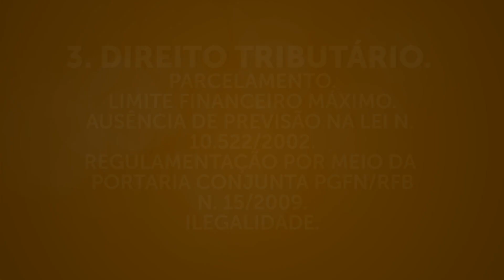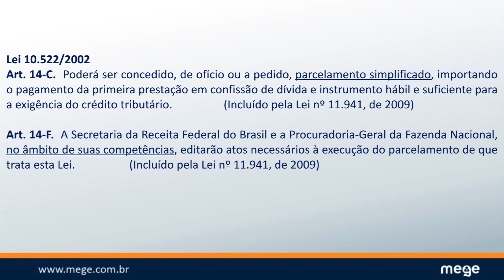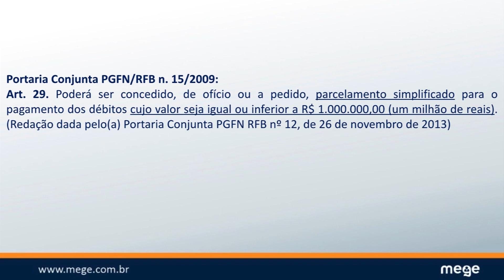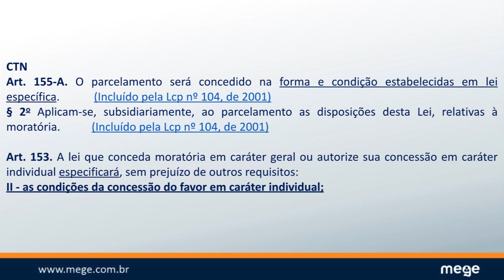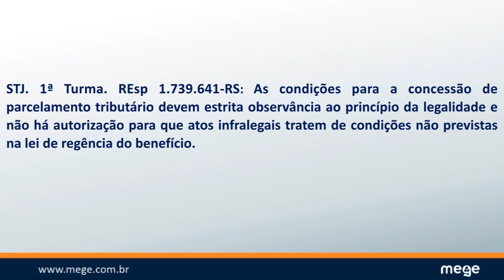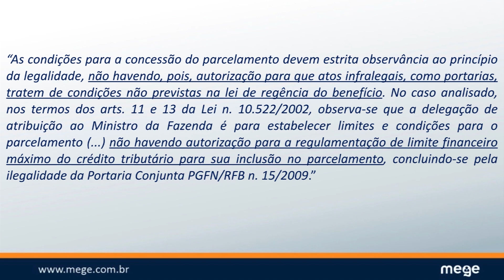INFORMATIVO 629 STF - professor Rodrigo Bahia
A PFN e a Secretaria da Receita Federal do Brasil podem editar portaria instituindo um teto de valor de débito tributário para adesão a parcelamento simplificado?
O professor Rodrigo Bahia, Juiz Federal, explica com maestria o tema em aula sobre o Info 629 do STJ no Curso Mege Informativos , abordando, entre outros pontos, o Princípio da Legalidade Tributária.
Confira um trechinho!
Estamos com as inscrições abertas para o Mege Informativos. 📘 Aulas, materiais, questões e simulados de provas objetivas sobre todas as posições firmadas por STF/STJ/TSE de 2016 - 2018 (mais de 1000 aulas). 🙌🏻 Cada julgado terá análise isolada (com possibilidade de pesquisa por tema e disciplina). Agora será ainda mais fácil estudar o que há de mais relevante para a sua prova em jurisprudência. 👨🏼‍🏫Corpo docente mais que qualificado, equipe composta por professores da Magistratura Federal e Estadual, Ministério Público e Defensoria Pública. (link na descrição deste insta) ✅Assinatura mensal: R$47,00.